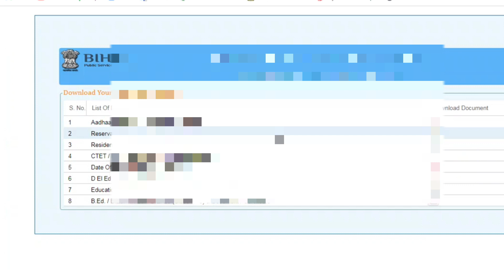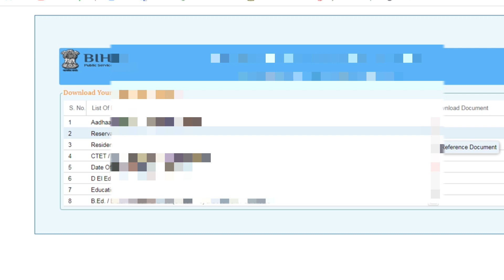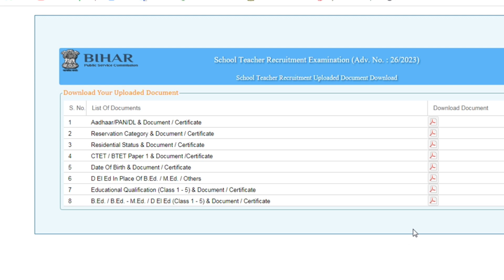1 to 5 DV के लिए सबको इस अपडेट करना जरूरी bpsc चेयरमैन:- अतुल प्रसाद सर के निर्देशानुशार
1 to 5 DV के लिए सबको इस अपडेट करना जरूरी bpsc चेयरमैन:- अतुल प्रसाद सर के निर्देशानुशार

news
date
criteria
7th phase teacher vacancy
biharboard 2023
matric 2023 exam
stet2023
stet 2023
bihar ka no 1 channel
Bihar News
Patna News
Breaking News
Media Sarkari
Rjd News
बिहार बाला news
ctet2023
Patna News
Jehanabad News
BTET2023
सचिवालय अपडेट
Breaking News
Aaj Ka News
bihar news
taza samachar
ctet_result_2023-kab _aayega
stet_bihar_latest-news
bihar teacher vacancy 2023
stet bihar latest news
bihar 7th phase teacher niyojan latest news